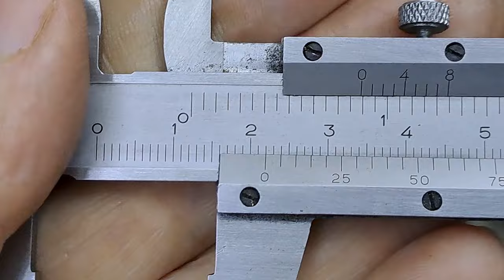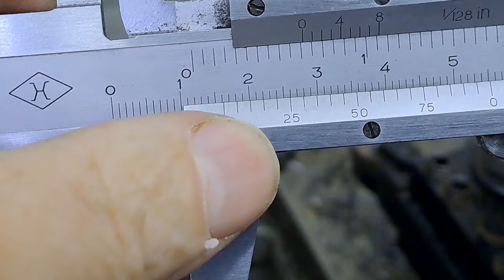027 Brake Arms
Today on TMEW... more work on the locomotive brakes... this time the brake beams